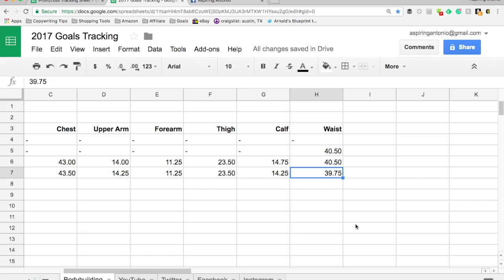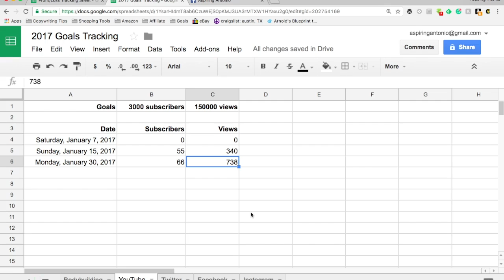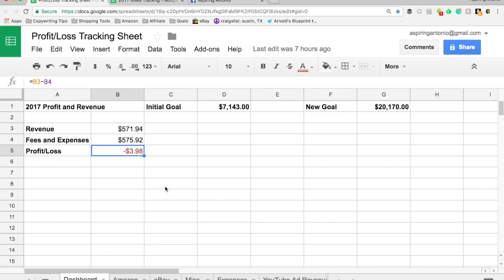2017flipchallenge, Plus Bodybuilding & YouTube Challenge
Day 30: Measure Monday—First Month on the 2017flipchallenge, My Bodybuilding Challenge, and YouTube Challenge: How have I measured up over the last month. Have I made a profit? Am I gaining or losing weight? How about those whole food plant food gains? Are they possible?